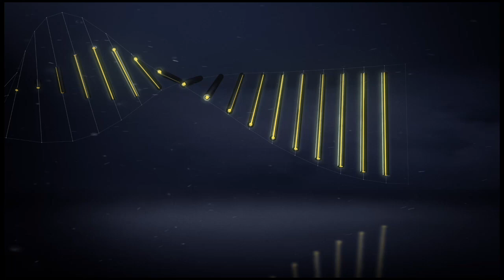Goal Damien DA SILVA (54' csc) / Angers SCO - SM Caen (2-1)/ 2016-17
Angers SCO vs SM Caen (2 - 1) : Damien DA SILVA (54' csc) goal. All Angers SCO vs SM Caen goals in video.

Stade Jean Bouin - Wed, 21 Sep 2016

Goals : Billy KETKEOPHOMPHONE (12' - Angers SCO) / Damien DA SILVA (54' csc - Angers SCO) / Yann KARAMOH (71' - SM Caen)